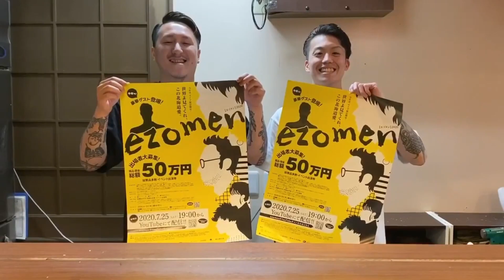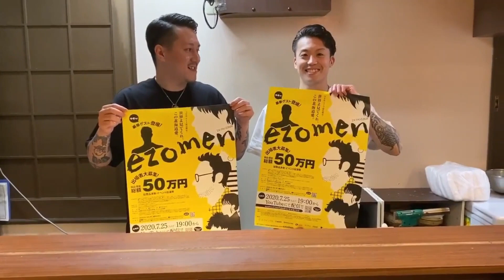ezomen 応援メッセージ casual割烹 周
casual割烹　周さんです。
応援メッセージありがとうございます！
2018年のエゾメングランプリが包丁握ってます❤

★北海道を愛する方々の出場を募集しています